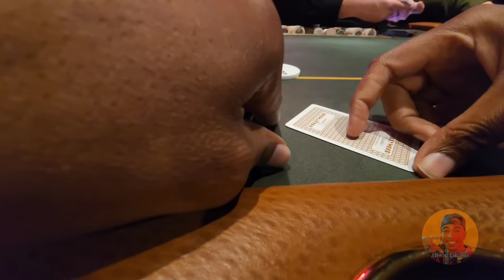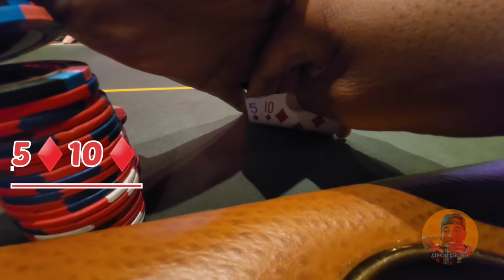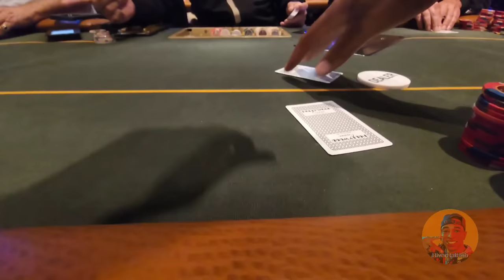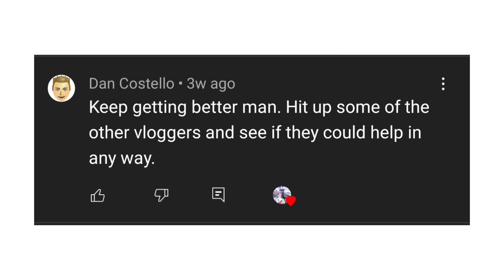RiverRatRob Vlog#3 Super Heater with a high hand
I'm playing at hollywoodcasino poker perryville and got on a heater playing texasholdempoker. Make this go ..